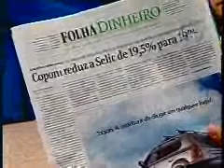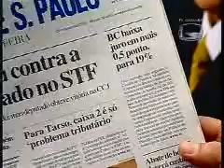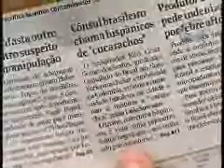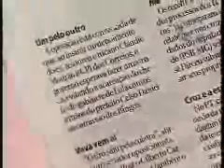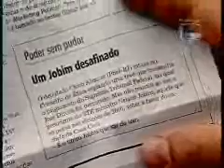Dep. André de Paula 9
O Deputado Federal André de Paula comenta no programa Primeira página da Tv Câmara sobre a investigação dos Cartões corporativos. dia 21/02/2008.